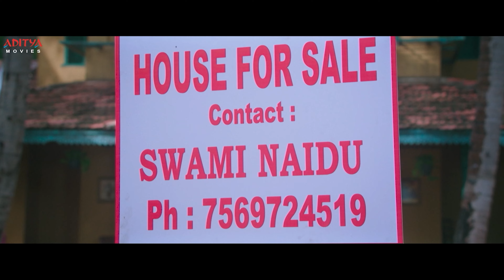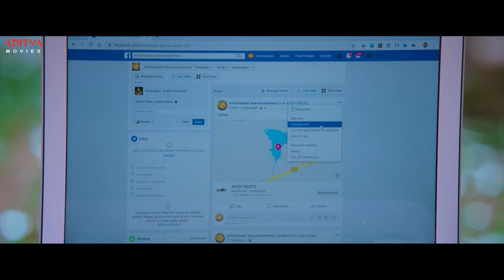"Orey Bujjiga" Hindi Dubbed Movie Part 4 || Raj Tarun, Hebah Patel || Malavika Nair || Aditya Movies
Follow and Enjoy Latest Hind Dubbed Movie "Orey Bujjiga" Parts, Starring Raj Tarun, Malavika Nair, Hebah Patel Exclusively on Aditya Movies.

Credits:
Film Name : Orey Bujjiga
Cast: Raj Tarun, Malavika Nair, Hebah Patel
Producer : K. K. Radhamohan
Director : Vijay Kumar Konda
Editing: Prawin Pudi